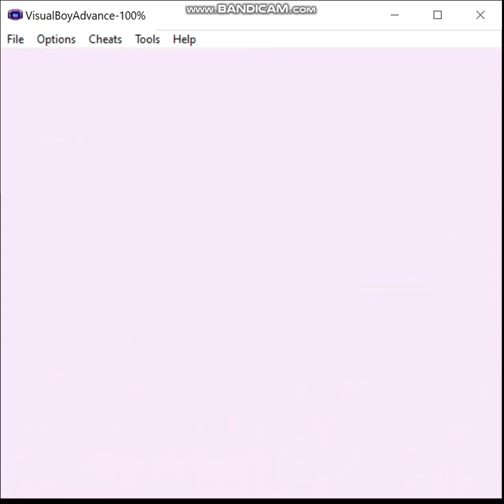Pokemon Pure Green - Green Team, Episode 12: Soul Searching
Now it's time to get the Soul Badge, and perhaps run some other errands as well.

Ruleset:
1) I may only use Pokemon in battle that have a green sprite in-game.  HM slaves don't count.

2) No duplicate species allowed (can be temporarily allowed as long as I evolve the duplicate(s) at some point prior to finishing the run).

3) I have to beat the strongest trainer in the game to win.